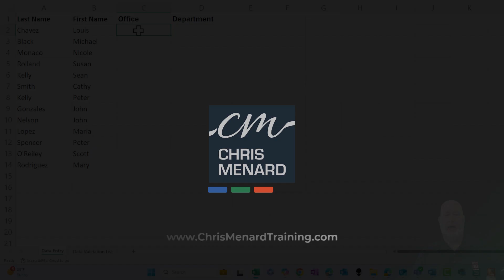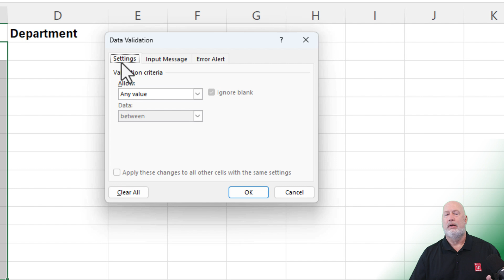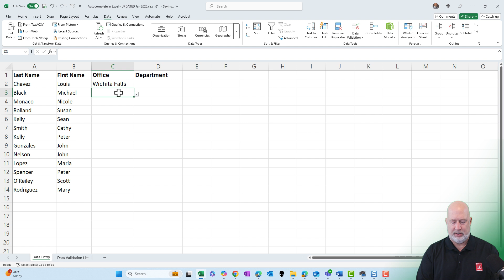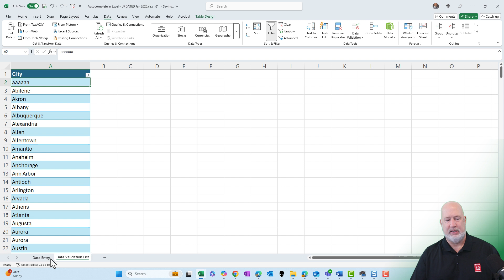Speed Up Data Entry with Excel Data Validation Lists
In today's fast-paced work environment, efficiency and accuracy in data entry can significantly impact productivity. The Data Validation List feature is one of the best tools for achieving this in Excel. This guide will walk you through the process of setting up and using Data Validation Lists to streamline your data entry tasks in Microsoft Excel.

00:00 Introduction to Data Validation Lists in Excel
00:24 Setting Up Your Data Validation List
01:30 Creating and Using the Data Validation List
02:44 Advanced Tips for Data Validation
03:15 Maintaining Your Data Validation List
03:51 Conclusion and Further Resources and make sure you subscribe to my channel!

Data Validation Lists are a powerful feature that allows users to create a dropdown list of predefined values. This reduces the chances of errors during data entry, such as misspellings or inconsistent abbreviations. Whether you are using Excel on Windows, Mac, Android, or iOS, this feature is available to help you maintain accuracy.

✅Setting Up Your Data Validation List
To begin, creating your Data Validation List on a separate worksheet is advisable. This keeps your data organized and easily accessible. Here’s how to set it up:
➡️Create a new worksheet and name it something like Data Validation List.
➡️In this new worksheet, list all the relevant items, such as office locations or cities.
➡️Select your list, and press Ctrl + T to convert it into a table. This is essential for the functionality of the Data Validation List.
➡️Sort this list alphabetically to make it easier to navigate.

✅Creating the Data Validation List
Now that your Data Validation List is set up, it’s time to implement it in your primary data entry sheet. Follow these steps:
➡️Go to your data entry worksheet and select the cell where you want the dropdown list to appear.
➡️Navigate to the Data tab on the ribbon.
➡️In the Data Tools group, click on Data Validation.
➡️In the Data Validation dialog, under the Settings tab, choose List from the Allow dropdown menu.
➡️For the Source, click on the table you created in the separate worksheet. Click OK.

✅Using the Data Validation List
Once the Data Validation List is created, a dropdown arrow will appear in the selected cell. Users can now easily select from the list without typing, minimizing the risk of errors. If you start typing a letter, Excel will automatically filter the dropdown options to match your input, making it quicker to find the desired entry.

✅Advanced Features of Data Validation Lists
Excel also offers additional features for enhancing your Data Validation Lists:
Input Messages - To guide users on how to use the dropdown list, you can add an input message:
➡️Reopen the Data Validation dialog.
➡️Switch to the Input Message tab.
➡️Type a message such as, “Type the name of a city or select from the dropdown.”
➡️Click OK to save the message.

✅Error Alerts
To prevent users from entering invalid data, you can set up error alerts:
➡️In the Data Validation dialog, navigate to the Error Alert tab.
➡️Choose the style of alert you want (Stop, Warning, or Information).
➡️Type a message encouraging users to select from the dropdown instead of typing arbitrary values.

✅Chris Menard's online training courses
➡️Microsoft 365 Copilot